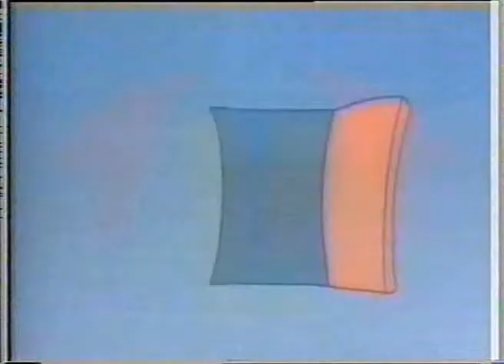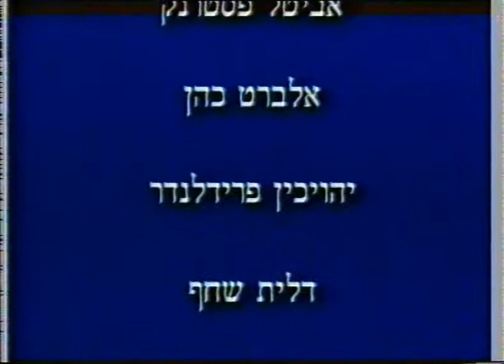אורי כבירי מדבב בסרט הקולנוע "המלך בבר" 1993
שר בהתחלה את השיר בקולות גבוהים, אורי כבירי מדבב בסרט "המלך בבר" 1993 (בתפקיד זפיר הקוף) לערוץ הילדים, ומנהל מוזיקלי.